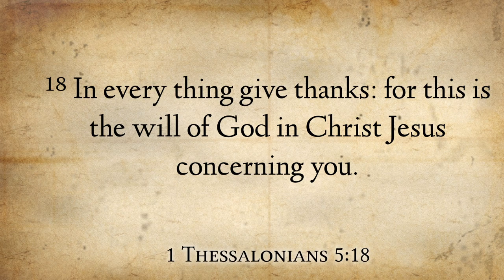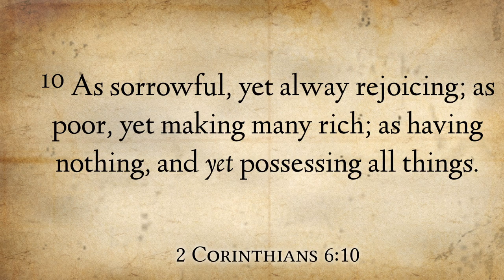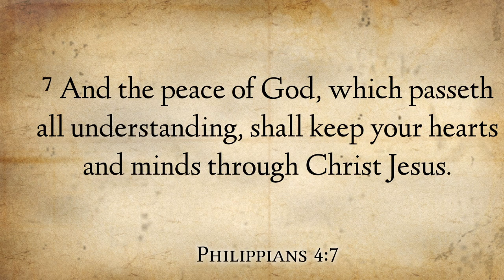Wednesday Nite Live April 22, 2020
Weekly Bible Study taught by Pastor Odale Jones